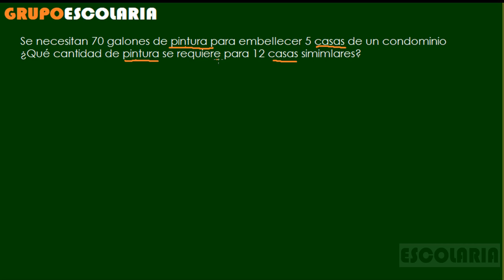Regla de tres simple directa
Se necesitan 700 galones de pintura para embellecer 5 casas de un condominio. ¿Qué cantidad de pintura se requiere para 12 casas similares?